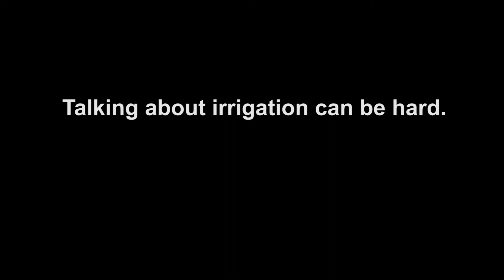The Irrigation Station | Outtakes | California Almonds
Talking about irrigation can be hard – just ask an expert! Spencer Cooper, ABC’s senior manager of Field Outreach and Education brings you irrigation information whenever you need it, wherever you are, in our new video series, “The Irrigation Station.”